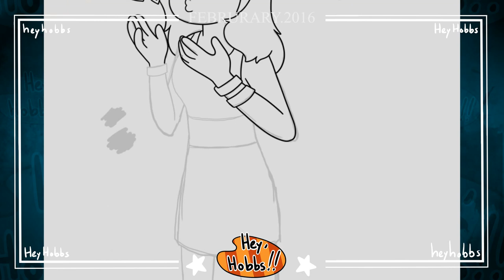HeyHobbs // Stef Sanjati // Steven Universe style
Artist: HeyHobbs
Character: Stef Sanjati (Internet Personality)
Art Style: Steven Universe

I can draw in different styles.
*Please never ask me for free art, it's very disrespectful and unfair to my Buyers.